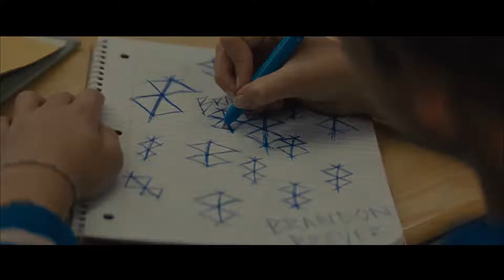Гори, гори ясно — Русский трейлер (2019)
Официальный дублированный трейлер фильма Гори, гори ясно / Brightburn 2019 года

Что, если бы инопланетный ребенок со сверхспособностями, вместо того, чтобы стать героем для человечества, оказался бы чем-то очень зловещим?